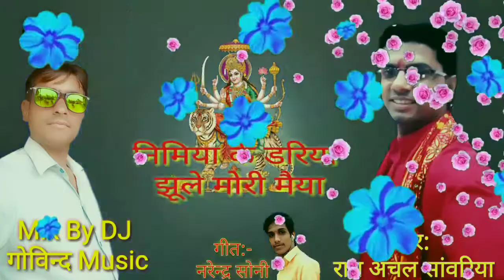रामअचल"साँवरिया!!निमिया डरिया झूले मोरी मईया भक्ति देवीगीत(पचरा)Nimiya Dariya Jhule Mori Maiya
G- Serice Music Ki  Parstuti (Audio And Video Edtar
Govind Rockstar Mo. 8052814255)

स्वर-राम अचल"साँवरिया"

 गीत-नरेन्द्रसोनी